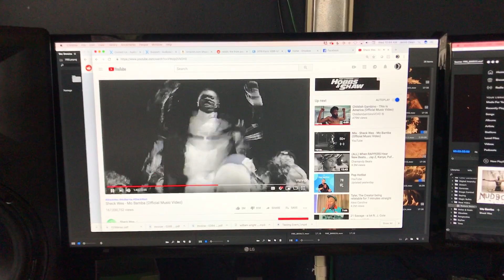Sheck Wes - Mo Bamba [TC]